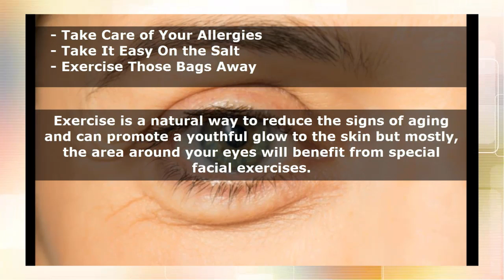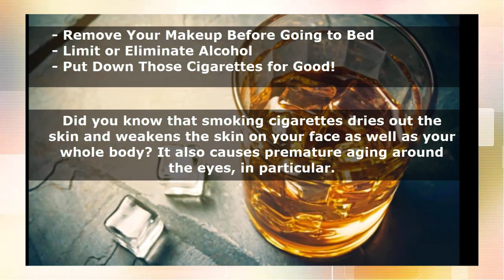Get Rid of Eye Bags Fast ~ How to REMOVE Dark Circles Under Eyes